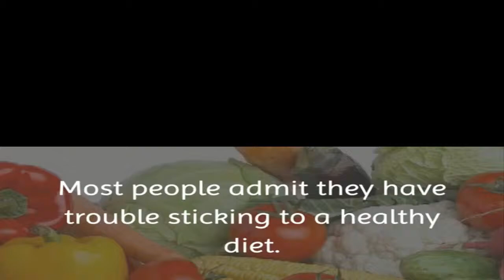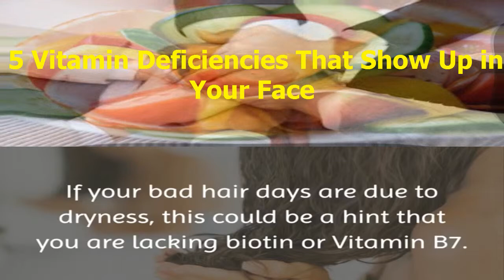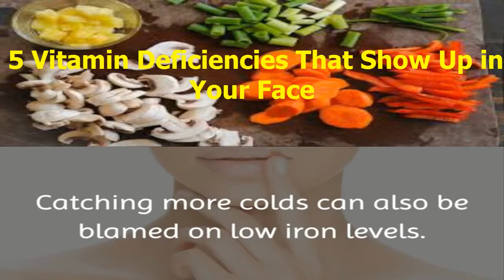Mental - Mental Health - Mental Health Documentary - 5 Vitamin Deficiencies That Show Up in Your Fac